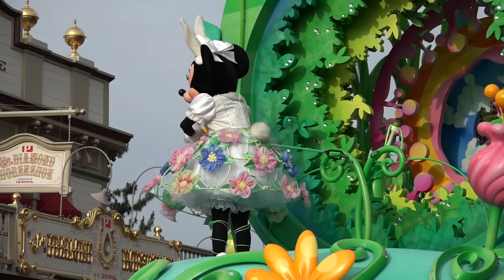【ツタ♡ツタ】ヒピ2016の見納めは1stミニポジでツタツタ（6.11 TDL）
ディズニーランドのイースター・パレード「ヒッピティ・ホッピティ・スプリングタイム」2016の動画です。当方はこの日、6月11日（土）が見納めとなりました。今回もツタのアップ多めですｗｗｗ。

今年のミニーさん、当初は「あのバサァなドレスじゃなくなる！」と絶望のズンドコに落ち、「あんましヒピ行かへんかもなー」とか言うてたバカヤロウなんですが、スニークで撮影された実物ミニーさんの画像をツイッターで見た瞬間、「え、なにコレ！ちょーカワやん！」って発狂してしまいましたｗ。ツタツタｗ。その日はちょうど出張先からの帰りだったのですが、空港へ行くまでのバスの車内でミニーさんの画像をキャーキャー言いながら（もちろん心のなかで…ｗ）リツイしていたのを思い出しますｗ。

しかし、それだけキュンキュンしたんやから、さぞかし陸に通い詰めたのだろうと思いきや…。フタを開けてみると海ばっかり行って、ザンビのミニーさんにキュンキュンしたり、オーちゃ…もといブルーさんを追いかけたり…浮気ばっかりしてしまっていました…。そして最後の最後、６月に入ってやっと3rdのミニーさんを、見納め日でやっと1stのミニーさんを見てきた次第です…。なんや、お前はホンマにミニヲタか！と疑われても仕方ない行動…来年は精進します。なので、来年もヒピでツタしてください、どーかm(_ _)m。ツタツタ。

とうことで、この動画のサムネは今年のヒピ、ミニーさんの象徴でもあるツタの画像にしました。ちょっと足が上がって少し靴の見えてるところが良くないっすか？え？変態っすか？なんとでも言うてくださいｗ。変態ですともｗ。

さて、見納め日のこの日。実は前日に少しばかり飲み過ぎまして、二日酔いの起床…。もちろん１回目のヒピは間に合いません…。グダグダ感ぱねーまま、２回目のヒピの向けて舞浜へ出発しました。当初の目論見では、シンデレラ城の前から、1stのロングストレートを徐々に近づいてくるミニーさんを撮ろうと思ったのですが、ちょっと遠すぎると思いまして、普通に座り見でポジりました。まぁ、でも結果的に良かったです。近くのミニーさんを撮影できたんですから。最後に大きな♡もいただきまして死亡ｗ。当方のヒピ2016はこれにて終了となりました。

ありがとうヒピ！来年も待ってるで！